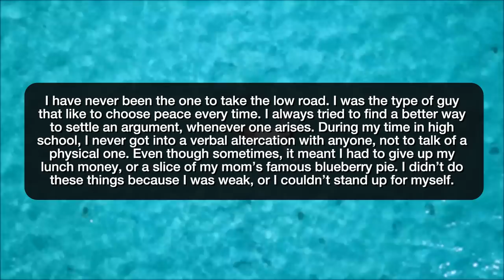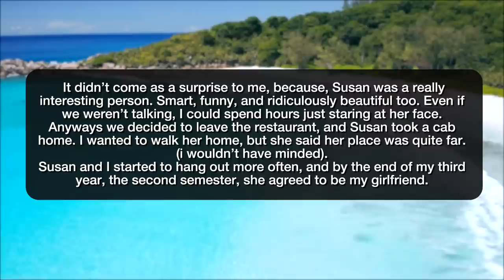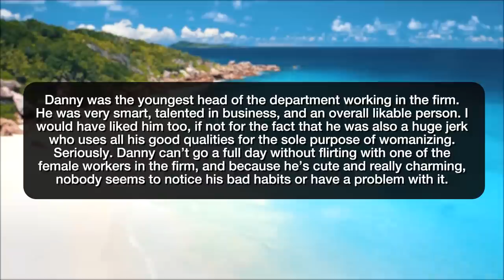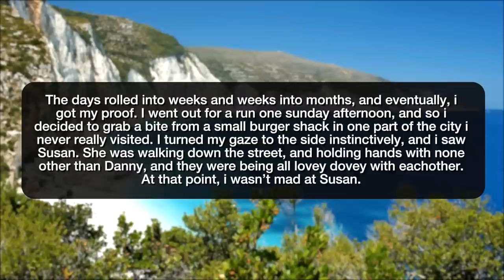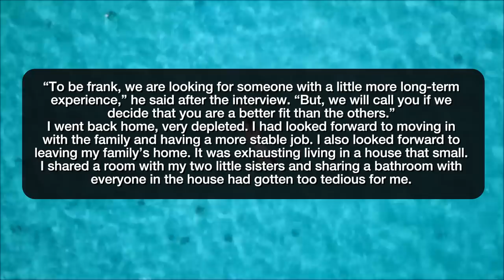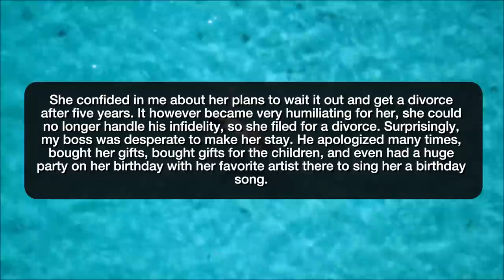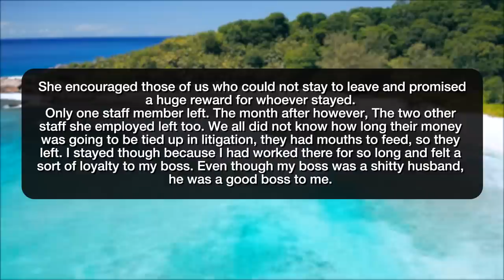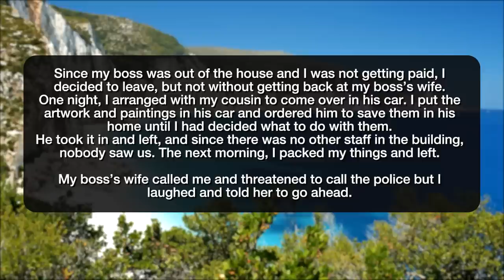r/NuclearRevenge | I STOLE EXPENSIVE ARTWORK FROM MY BOSS!!! - Reddit Stories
Reddit rSlash Storytime r nuclearrevenge where boss stole my girlfriend, so i got him arrested. I stole expensive artwork from my ex-boss

Story 1 00:00
Story 2 13:02